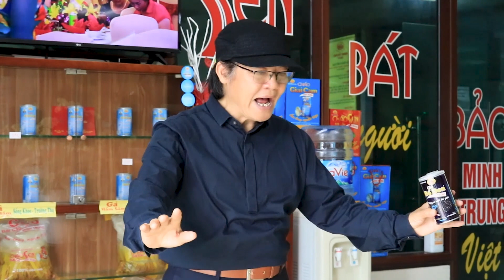Chủ tịch Nguyễn Đắc Minh và sản phẩm chè đỗ đen Minh Trung - Cháo Sen Bát Bảo Minh Trung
Cháo Sen Bát Bảo Minh Trung, thương hiệu tiên phong với sản phẩm đóng lon ăn liền 100% không chất bảo quản, an toàn, bổ dưỡng, tiện ích cho người Việt.
 Đăng ký các kênh của Cháo Sen Bát Bảo Minh Trung Channel ngay hôm nay để được cập nhật thông tin về sản phẩm mới, trải nghiệm và đánh giá sản phẩm.